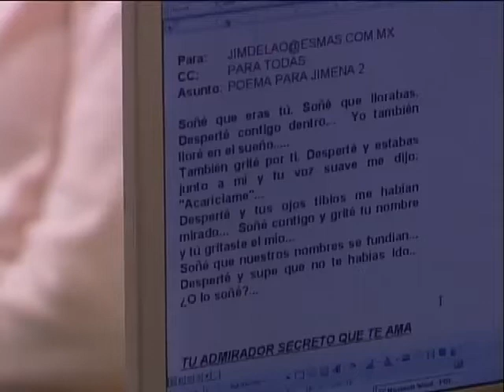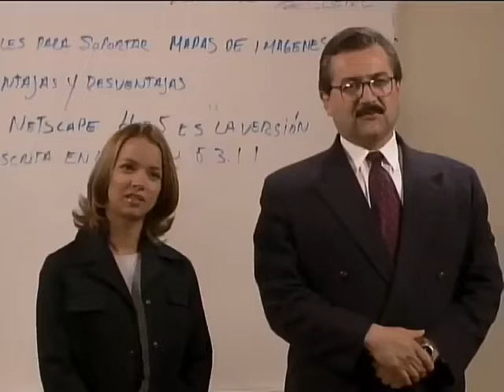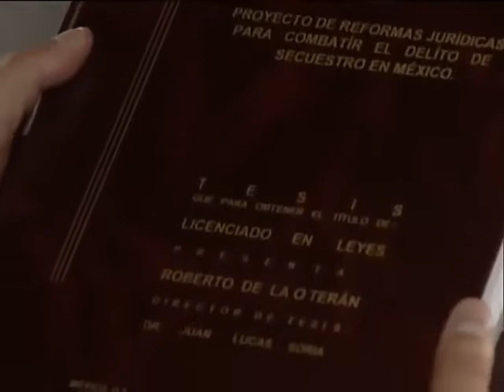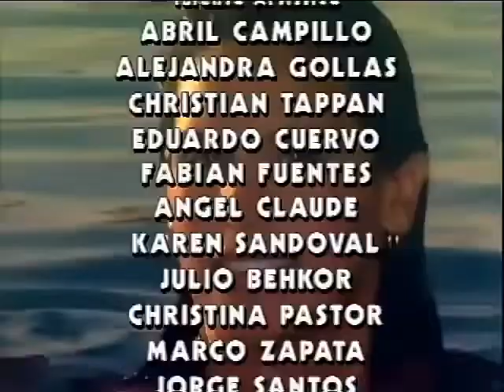Óscar le confiesa a Jimena que tiene VIH: Amigas y Rivales